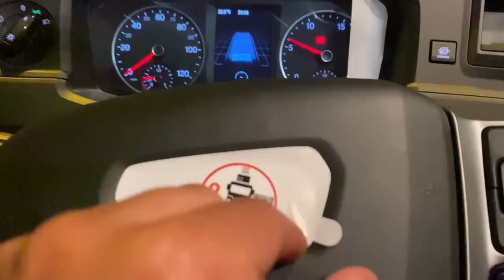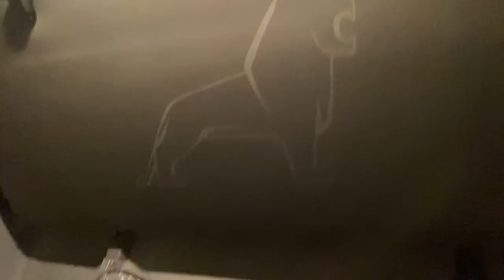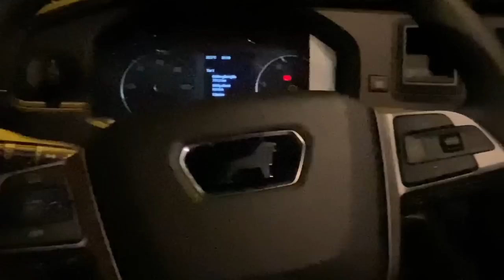KLİMA VE ORİJİNAL BUZDOLABI MOTORU ALDIM! | KONYA’DA 1. GÜNÜM..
Merhaba ben Yasin UZUN..

Konya’ya Man’ımızı toplamaya geldik. Seri halinde her gün video atacağım değerli arkadaşlar bu 1. Video İyi seyirler..

Sizlerin desteği oldukça çok daha iyi yerlere geleceğime inanıyorum. İyi veya kötü yorumlarınızı aşağıya bekliyorum. Eleştirileriniz benim için önemli iyi ki varsınız🙏

man
man tga
man tga 430
tır videoları
uzun yol videoları
uzun yol tır videoları
tır ile uzun yol
tır aldım
arabamı sattım
bmc 1142
yeni tırım
iş kurdum
genç girişimci
dorse
konya tır
bucak tır
otomobil videoları
motivasyon videoları
vlog
kamyon videoları
tır videoları
tır oyunları
tırcı olmak
tırcı oluyorum
tır öğreniyorum
girişimcilik
girişimcilik hikayesi
tır maceraları
dostluk
arkadaşlık
girişimcilik
ortak iş